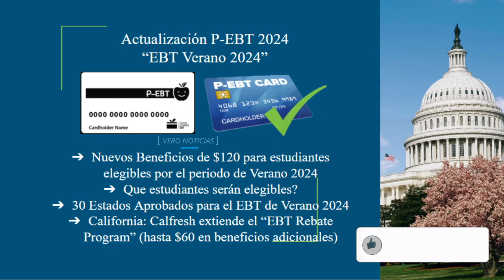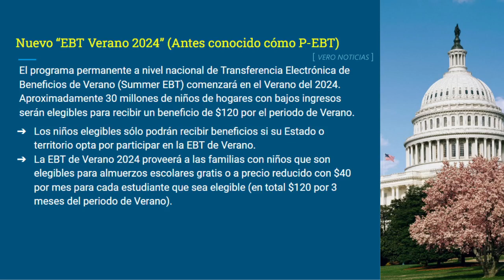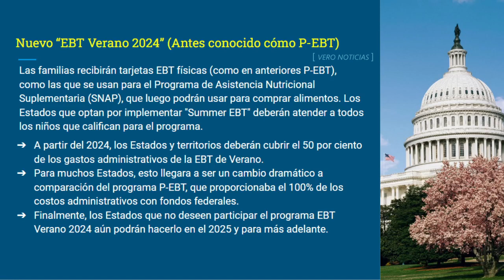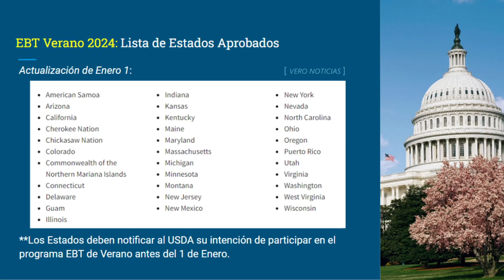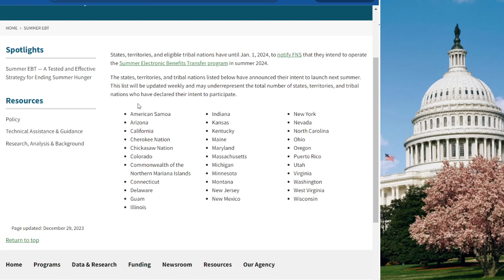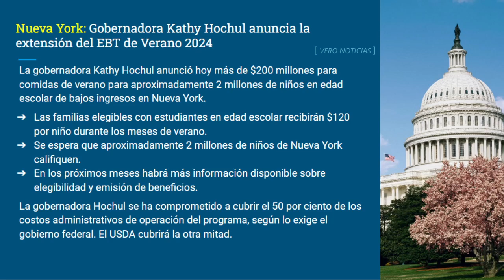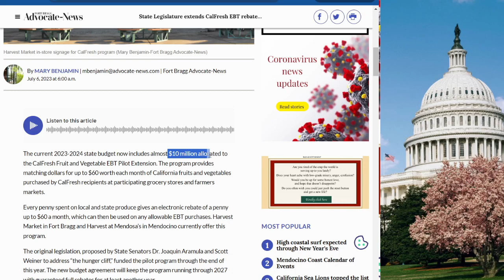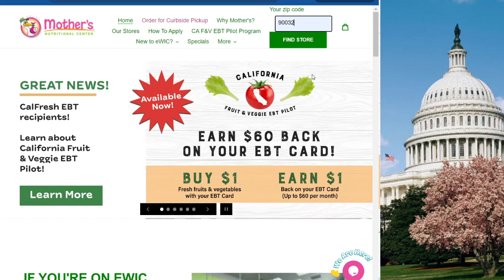BUENAS NOTICIAS!!! P-EBT 2024 APROBADO EN 30 ESTADOS!!!: California y Nueva York en la Lista!!!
ACTUALIZACION ENERO 2024 - Nuevo P-EBT 2024 Verano - 30 Estados Aprobados!!! Que Estados estan en la lista?

Gana Dinero con tus compras!!!
⭐Rakuten: Gana $30 con Rakuten usando el codigo de bienvenida y despues de haber gastado $30 en tus compras.

Con Ibotta puedes obtener reembolsos por tus compras
⭐Ibotta: Obten $10 cuando baje la aplicacion de Ibotta usando el código de bienvenida y después de haber de haber submitido su primer recibo.

Fetch es una aplicacion facil de usar que te ayuda a ganar dinero extra por tus compras
⭐Gana 2000 puntos cuando baje la aplicacion y submita su primer recibo usando el código de bienvenida.

⭐⭐⭐⭐⭐Las Mejores Ofertas de Amazon en el 2023:

✅Agrega tu Tarjeta EBT o P-EBT en Amazon para comprar tus alimentos, GRATIS!!!

✅Obten Amazon Prime GRATIS for 30 Dias para Beneficiarios de EBT (SNAP Estampillas de Comida), Si gustas continuar antes o despues de los 30 Dias, usa de nuevo este Link para recibir el descuento especial cómo cliente de EBT.

✅Amazon Prime Video, Gratis por 30 dias:

✅Obten "Amazon Prime Student" GRATIS por 6 Meses (Requiere un Correo de Community College o Universidad)

✅Prueba Amazon Kids para tus hijos por 30 Dias Totalmente GRATIS!!! (Hay una Oferta Especial de $19.99 por todo 1 año si decides continuar con el servicio)

Descargo de responsabilidad:
Este canal provee contenido para YouTube solo para propositos de entretenimiento. El contenido de este video es solo para motivos informativos y no debe interpretarse como asesoramiento legal, financiero o gubernamental para algun fin especifico. Es recomendable siempre consultar con un profesional certificado o que se comunique con una institucion oficial para ayudarlo con sus necesidades individuales.